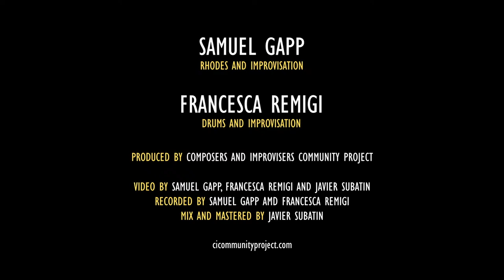Samuel Gapp+Francesca Remigi+Tal Arditi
JazznewbloodALIVE2020 ONLINE EDITION

SAMUEL GAPP
Samuel Gapp is a young award-winning Jazz pianist and composer from German currently based in Lisbon, Portugal. In 2019 he won the Prémio Jovens Músicos and the Prémio de Composição Bernardo Sassetti, 2 of the most prestigious Jazz awards in Portugal, and released his first album with original music called „Trio & String Quartet“, combining a jazz trio with a string quartet. Before Covid, as s a sideman, he was also touring around Europe with different Projects.

FRANCESCA REMIGI
Francesca Remigi is a drummer, jazz musician, improviser and composer from Bergamo, Italy, recently graduated from a master in jazz drums at the Koninklijk Conservatorium Brussels, under the guidance of the Belgian drummer Stéphane Galland. An important emerging name in the new generation of Italian Jazz, she owns an extensive and impressive background of performances including being a finalist in Maastricht Jazz Awards 2020.

TAL ARDITI
Israeli guitar player Tal Arditi, currently based in Berlin, has been tagged as a young guitar prodigy ever since he started studying in the prestige ”Jazz institute” program, by ”Rimon Music University” when he was only 16. Tal is a crossover artist creating music between the Worlds of jazz, rock, classical, Brazilian music, and more. In February 2018, Tal recorded his debut album ”Portrait”, live at ”A-Trane” jazz club and was chosen to participate in the prestige jazz programme ”Betty Carter Jazz Ahead” in Washington DC.
London Jazz News, upon reviewing his debut Cd, consider him "an important new voice in European guitar jazz".

These 3 artists were presented in collaboration with Composers and Improvisers Community Project.